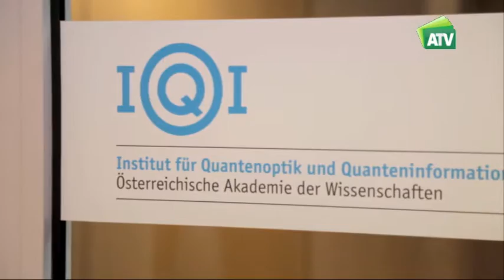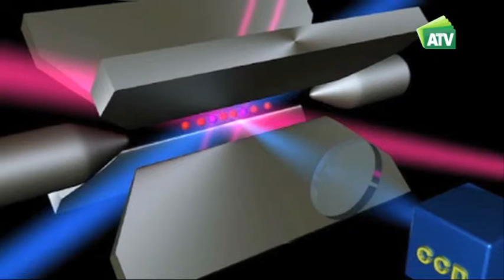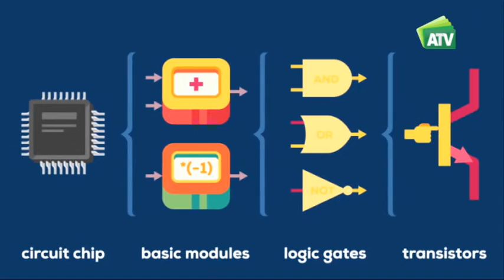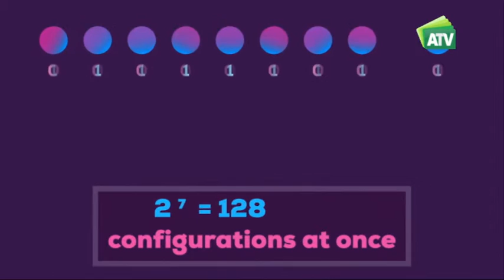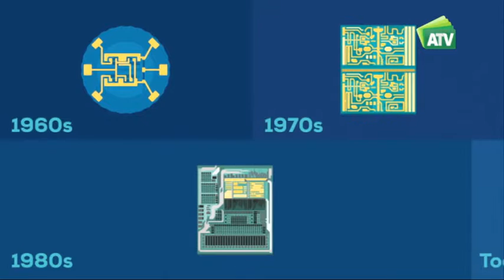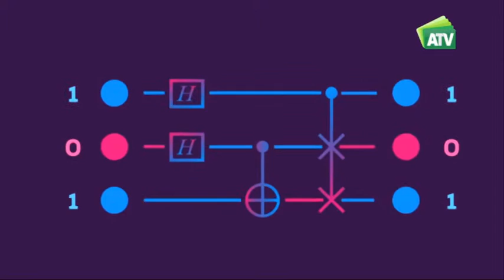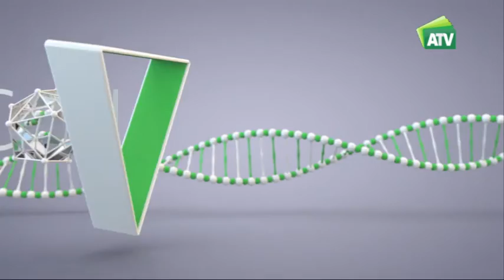Rainer Blatt on Canal Sur TV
Source: Program 'Con-Ciencia', Andalucía TV and Canal Sur TV